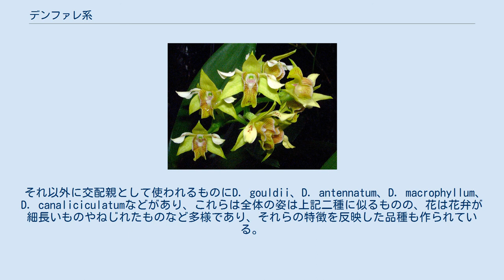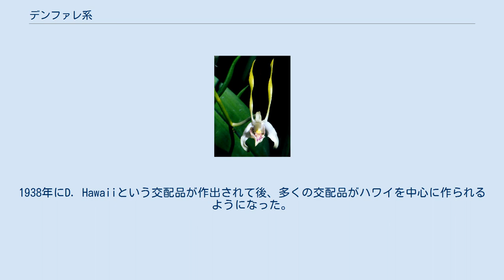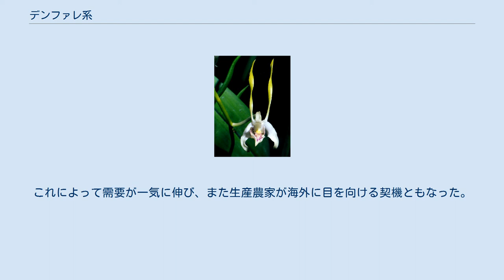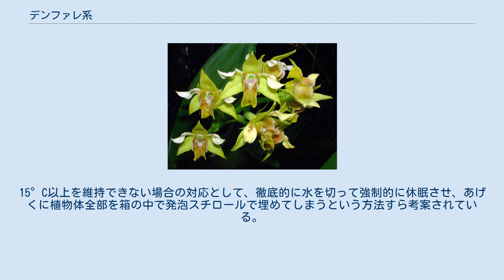デンファレ系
デンファレ系の花 デンファレ系とは、デンドロビウム・ファレノプシス系の省略で、セッコク属の洋ランとしての園芸品種の内の一つの群を指す。
家庭で栽培するのは比較的難しいが、贈答用・切り花用として多く栽培されている。
 デンファレ系のデンファレとは、デンドロビウム・ファレノプシスの略で、この群の基本となる原種の学名から来ている。
デンドロビウム・ファレノプシス系は、この種および近縁の種を元にした園芸品種の総称として使われ、原種も含めてこう呼ばれる。
名称としては、略称であるデンファレ系ないし単にデンファレが書籍でも使われている。
幾つかの原種を元に、多くの交配品種があり、花色や花形は様々だが、その多くは花の様子がコチョウラン属（ファレノプシス）に似ている。
たまにデンドロビウムとファレノプシスの交雑品であると説明されている例があるが、大間違いである。
洋ランのデンドロビウムの中の重要な一群である。
 花茎が長く伸び、先の方に多くの花をつけること、花持ちがいいことなどから切り花に向き、また開花の条件が厳しくないことから現在では年間を通じて開花株や切り花が流通している。
ただし耐寒性がなくて低温に弱いため、日本の一般家庭での栽培はやや難しい。
 デ・ファレノプシス（図版） 着生植物になる多年草で、セッコク属の標準からはずれる部分は少ない。
棒状の偽球茎には多くの節があり、葉鞘のある葉をつける。
背の高さは20cm足らずのものから1mに達するものまである。
 偽球茎の基部近くの葉は葉鞘のみで、次第に葉身が大きくなり、先端近くではまた小さくなる。
葉身は楕円形から長楕円形、または卵形を帯びる、やや厚手の革質。
葉は2年以上宿在する。
 花は偽球茎の先端付近の葉腋から出て、長い花茎を伸ばし、立ち上がるか先端に向けて下垂し、数花から20花程度までを穂状（総状）につける。
 花は標準的なものでは萼はやや細身で三つがほぼ同型、側花弁は萼片より幅広い。
身弁は基部が左右に伸びて上に曲がり、ずい柱の左右を包むように位置する。
中央部は先に伸びるが広がらない。
全体としては平面的に開いた円形に近い花形となる。
 なお、デンドロビウム全般では花の咲くバルブは当年のもの、あるいは昨年のものなど、種によって決まっているのが普通だが、この類ではより古いバルブからも花が咲くことがあり、たとえば当年に花をつけたバルブが年内にもう一度開花したり、翌年、翌々年に花をつけたりすることが可能で、時に5年を経過したバルブから開花する例さえある。
そのため、大株に仕立てると多数の花が見られる場合があり、それも鑑賞価値を高めている。
 以下の二種が代表的な交配親である。
デンファレ系の交配種の花の特徴も、これら二種の特徴が色濃いものが多い。
 それ以外に交配親として使われるものにD. gouldii、D. antennatum、D. macrophyllum、D. canaliciculatumなどがあり、これらは全体の姿は上記二種に似るものの、花は花弁が細長いものやねじれたものなど多様であり、それらの特徴を反映した品種も作られている。
 花色としては赤紫・ピンク・白が多く、緑や黄色の品種も作られている。
青はごく淡いものしかなく、橙赤色系はほとんどない。
 洋ランとして観賞用に栽培される。
 原種の分布域が熱帯の、それも低地にある。
そのためにこれらの品種は高温での生育が適しており、温度さえあればほぼ年間を通して開花するものもある。
他方で耐寒性はなく、低温には弱い。
最低でも10°C程度を必要とし、それ以下では枯死する。
そのため、かつては日本ではよほどしっかりした温室を持たない限り、一般家庭での維持栽培は困難とされた。
 切り花としては古くはハワイで改良が始められた。
1938年にD. Hawaiiという交配品が作出されて後、多くの交配品がハワイを中心に作られるようになった。
これは当時主流であったノビル系は低温で花芽が分化するために熱帯で寒暖のないハワイでは出来がよくなかったのに対して、デンファレ系には適していたためでもある。
 1970年代からはタイ、マレーシア、シンガポールなどでも品種改良と大規模な生産が行われるようになった。
1970年代までは切り花用の背丈の高いものが多かったが、その後次第に背丈の低いものも作出され、それらは鉢物としての栽培用に販売されている。
現在は日本でも周年に渡って開花株や花が出荷されている。
 日本での栽培の転機になったのはエカポール”パンダ”の出現だといわれる...